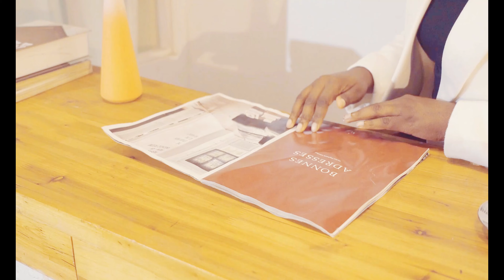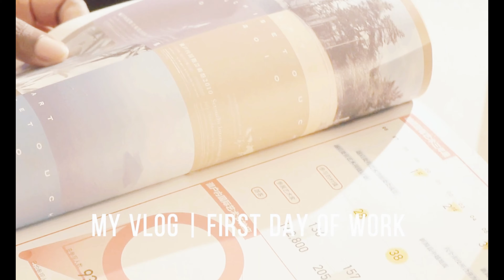Trendy Winter Outfit Ideas. How to Dress Classy and Elegant in Winter? Timeless Fashion Pieces.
Hello guys, today's video is about how to be classy and Elegant in Winter? How to look put together in winter? How to look good in Winter? How to dress nice in winter? How not to look bulky in winter.  Winter outfit ideas for all occasions. Elegant, timeless fashion that every lady must-have. Fashion essentials that can instantly enhance your beauty.  What you can wear to date nights, dinner parties, and work and job interviews.  How to look responsible. Fashion essentials. How can a woman be classy? Classy outfits for ladies, classy outfit ideas. Classy outfits. How to dress classy? How to dress classy and elegant? How to dress well as a lady? Classic chic style. What does classic style look like? How to dress simple but stylishly? How to dress classy on a budget. How to look Classy? How can I look classy all the time? Elegant outfits for ladies. Modern Classic fashion style. Fashion styles for women. What to wear in 2022?  How to look Put Together Everyday